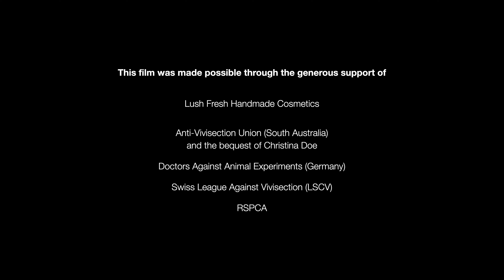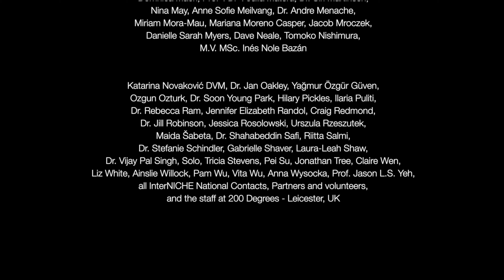La chirurgie et le chien SynDaver [French translation]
French translation of Surgery and the SynDaver Canine, the first episode to be launched from the InterNICHE documentary film series DVM: Training the Animal Doctor. The series follows the trajectory of a veterinary degree and explores how humane, innovative techniques can fully replace animal experimentation and enhance knowledge and skills acquisition. Surgery and the SynDaver Canine provides a case study in surgery training using an advanced synthetic mannekin.